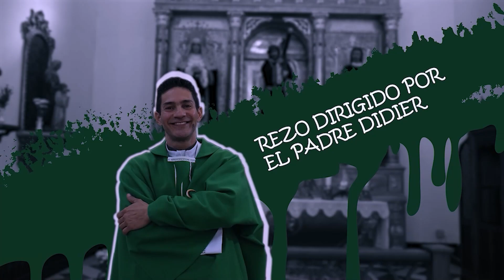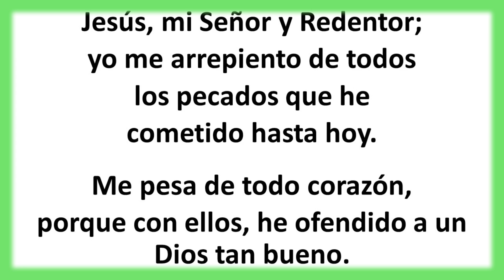Rosario de hoy Viernes 5 Enero 2024. Misterios Dolorosos. Padre Didier